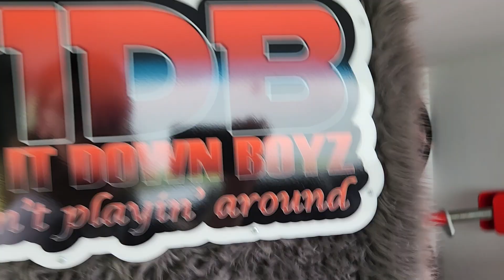Very clean build from Shut It Down Boys audio BOOM BABY 💜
high voltage show Newport Tennessee BOOM BABY